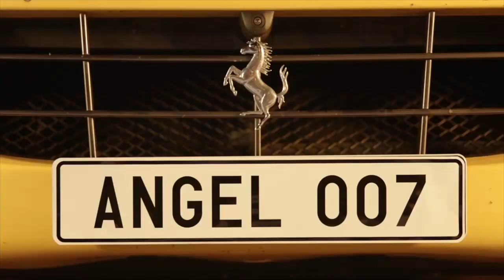The Secret of Karma Soundtrack